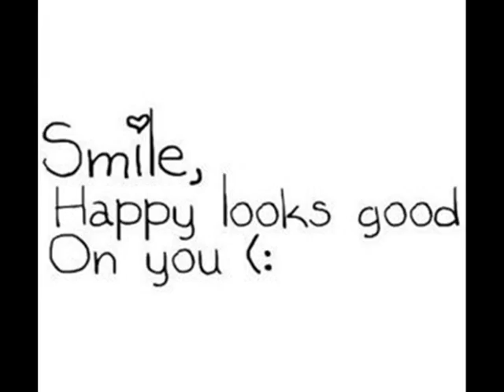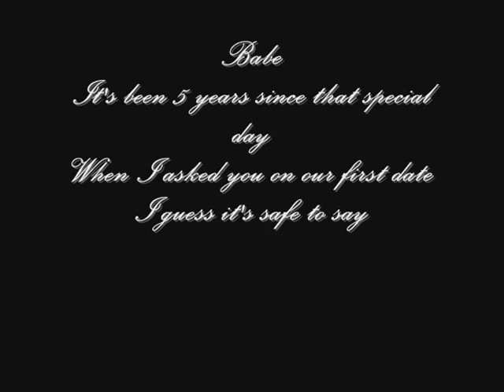By Chance (Katie and I) by JRA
ayiiieee